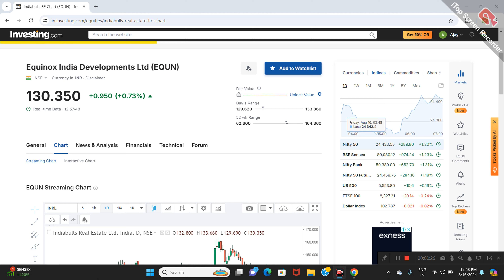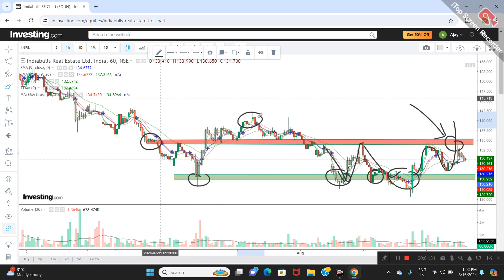EQUINOX INDIA DEVOLPMENT LTD SHARE NEWS | NEXT TARGET | LATEST NEWS | STOCK ANALYSIS